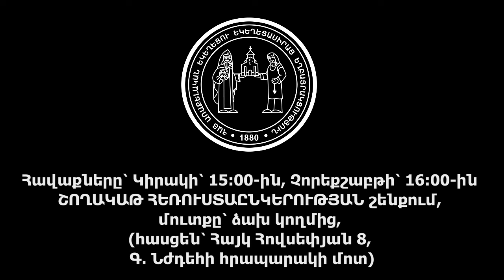Վարդան եղբայր․ ԲԱԺԱՆՈՒՄՆԵՐ, 25.2.2024